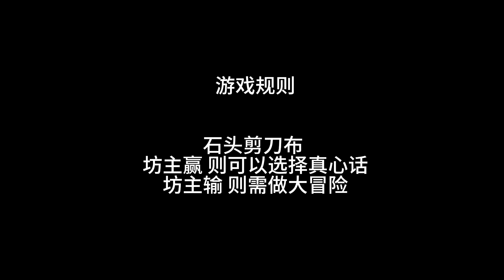【郑云龙 Zheng Yunlong】中国原创音乐剧《将进酒》 | 第一轮全国巡演末场收官 郑云龙工作坊花絮 恭喜大龙！李十二暂时告别，是为了再见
郑云龙[超话]一晃眼，郑云龙原创音乐剧将进酒# 第一轮巡演末场收官了。此时此刻，坊主@郑云龙DL 正在台上跟大家聊天，有一些话会留在舞台上，另一些他存在了“玩心”里。李十二暂时告别，是为了再见。（坊主说了今天有自拍！）
十年又十年，下一个十年会更好♥️